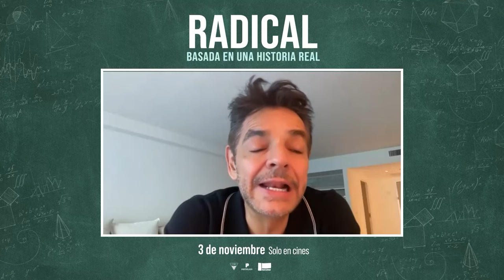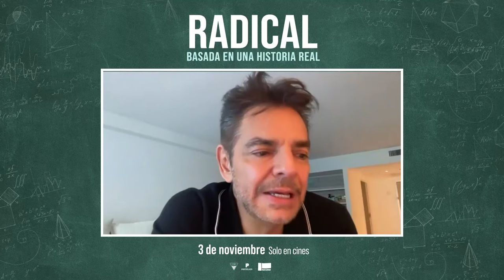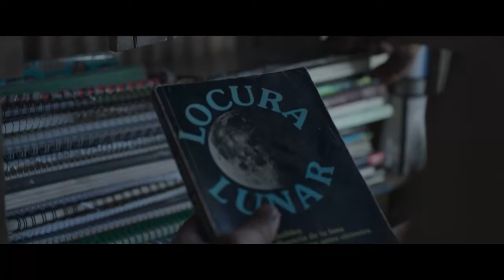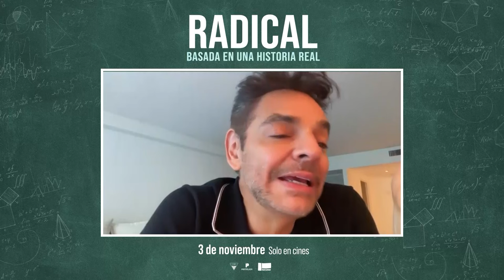Eugenio Derbez presenta su nueva película "RADICAL"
En una reveladora entrevista exclusiva para MundoNOW, platicamos con el renombrado actor y productor Eugenio Derbez.
El famoso  comediante, compartió emocionantes detalles acerca de su última película, «Radical».
Esta cinta, que promete ser un hito en el cine mexicano, está protagonizada por Derbez junto a Daniel Haddad y Gilberto Barraza.